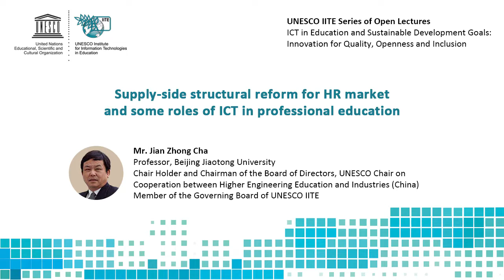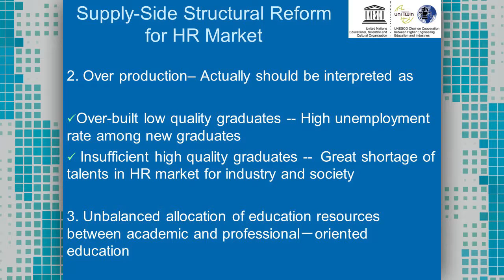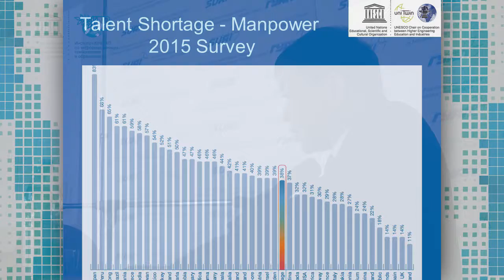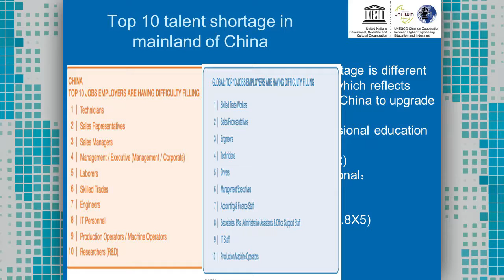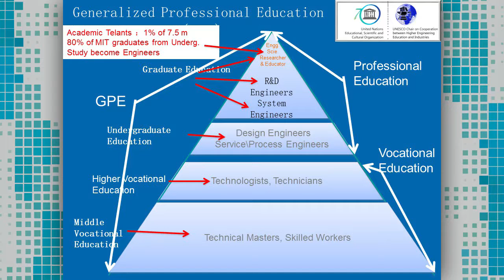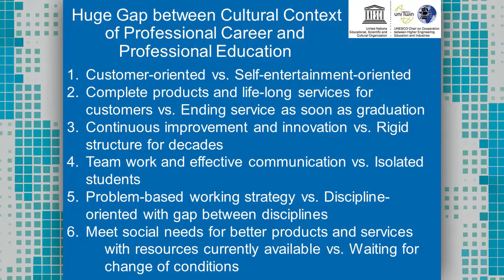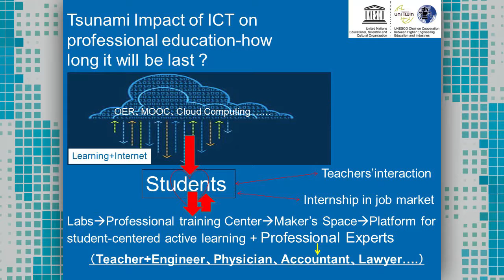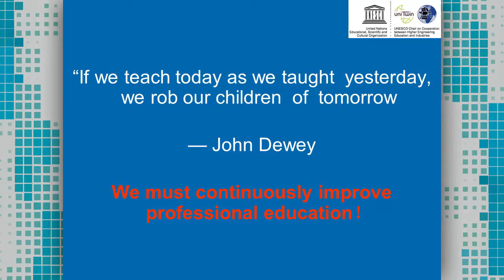UNESCO IITE Open Lectures (St. Petersburg, 5-6 September 2016), Mr. Jian Zhong Cha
Supply-side structural reform for HR market and some roles of ICT in professional education